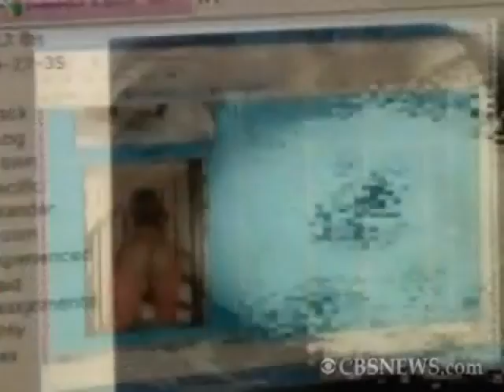Obama Meets with BP, Announces Compensation Fund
CBS News' Bill Plante spoke with Politico Senior Reporter Ken Vogel about the President's meeting with BP executives and his announcement of a compensation fund established for victims of the spill in the Gulf.